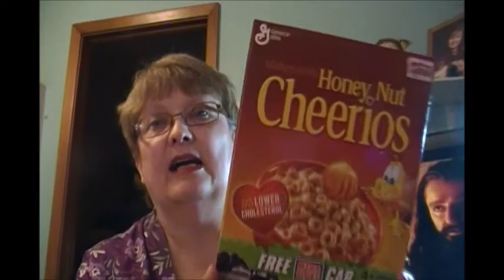Kmart Clearance Haul (Mostly)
Hey everyone!! II hope your week was good!! I got another part time job!! Its doing taxes so it’s not too exciting but it feels so good to have a bit more income coming in!!
Please give me some ideas on videos to do weekly, I want to do at a minimum of 2 videos each and every week so I can be more consistent for you all! I will do one on Sunday and then another on either Monday, Tuesday or Wednesday. But I need ideas!! I’m not going to do makeup tutorials, I just don’t feel like I’m good at that but would be will to do other stuff. Such as a new subject to just talk about each week, like cyber bulling or the subjects I’m taking in school, or something about my life etc…I don’t necessarily have to do any of that but it’s a thought. Lol…What do you want to see every week?? Give me ideas and also ideas for names of the series??
Here are the items and prices of my haul!!
Wet 'n' Wild Megaslicks, Rico Mauve…on clearance for $1.49
Wet N Wild Mega Last Lip Color, Mauve Outta Here 907C…on clearance for .99
Wet N Wild Mega Last Lip Color, Wine Room 906D…on clearance for .99
Wet N Wild Mega Last Lip Color, Sugar Plum Fairy 908C…on clearance for .99
L.A. Colors Chunky Lip Pencil 6-Piece Set…on clearance for $3.74
Revlon ColorBurst Matte Balm 205 Elusive…$9.49
Physicians Formula Happy Booster Blush-Rose…on clearance for $5.74
imPRESS press-on manicure in red…$6.99
Roller ball perfume/lotion in Lady Polka/impression of DOT by Marc Jacobs…on clearance for $1.00
Roller ball perfume/lotion in Wonderful/impression of Wonderstruck by Taylor Swift…on clearance for $1.00
Perfume gift set with Hype/impression of Hypnose by Lancome---Precious/impression of Princess by Vera Wang---Love Mojo/impression of Love at First Glow by Jennifer Lopez---YesYes/impression of CanCan by Paris Hilton…on clearance for $3.99
Tape Works Deco Tape ‘Washi’ with pretty butterflies…$2.99
2 Air Fresh 4 oz. candles in Spiced Apple Cinnamon…on clearance for .59 each

I love getting snail mail!
Connie Barnes
Follow me please!!